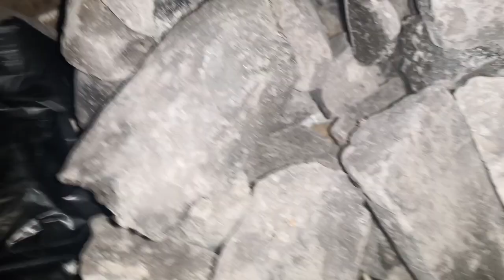OMWANA AFUUKA KUBULIRI @KOJJA KANSIIWA [OFFICIAL VIDEOS] And SSENGA KOMEDI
BEST official video KansiiwaStoreUganda.